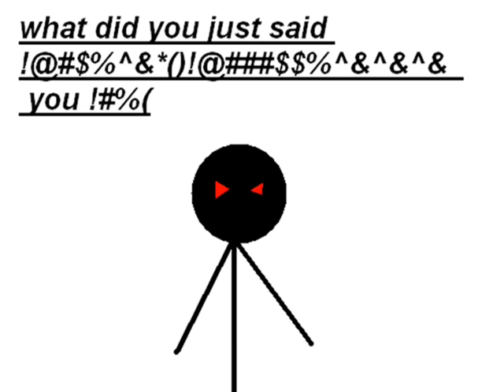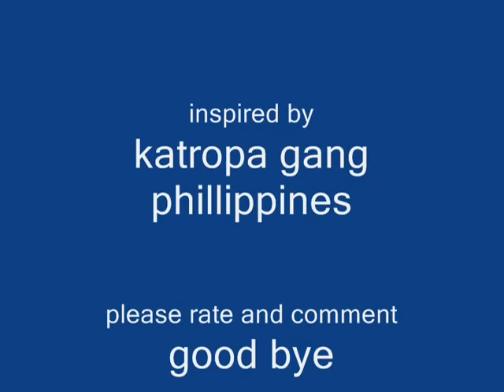boom boom shake shake now drop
For the people complaining about the video first of all I'm sorry. I was about 8 or 9 when I made it, childish mind right? (Still have one though :P) Just enjoy the music allright?